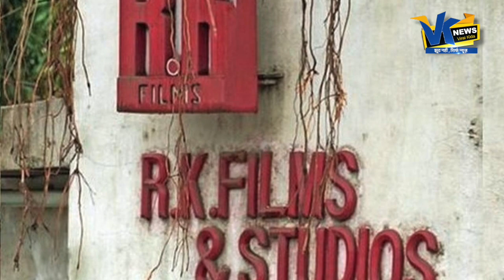कपूर फैमिली क्यों बेंच रही है ऐतिहासिक RK Studio?मशहूर थी यहां की होली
VIRAL KIDA is one of the most watched Hindi News channel. It is India's new Hindi digital News platform that acts as the mirror of the society. It helps in bridging the gap between the users and the current happenings in the society of all around the world. If you are interested in watching Hindi live news as well as breaking news then our YouTube channel will help you by giving you infotainment.